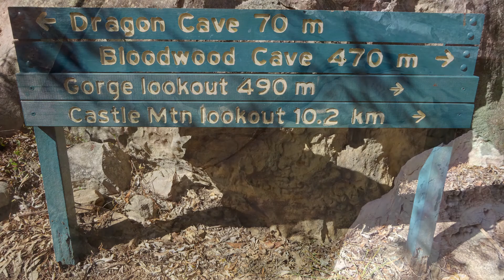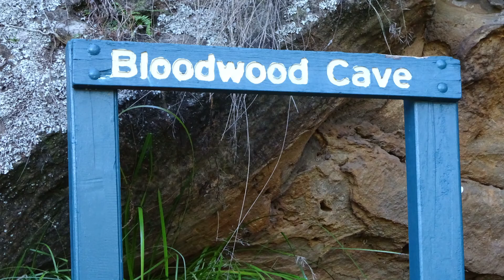Cania Gorge National Park Australia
Der Park liegt ca 500 Km nord-westlich von Brisbane, Queensland, 25 Km nördlich von Monto.
Steile Klippen, alte Höhlen. Schönes Naturgebiet, schöne Wanderwege.
Dripping Rock, The Overhang, Dragon Cave, Gorge Lookout